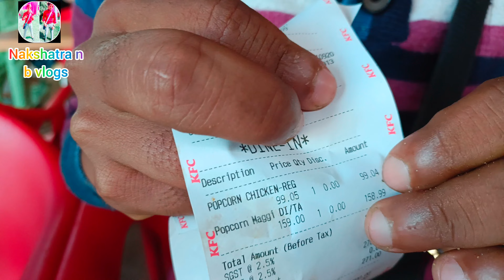Aaj chicken popcorn meggie with chicken popcorn comparison 🍿🍿🍝🍝 hoga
hwy everyone I hope aap sabhi ko video pasand aayi hogi like kare,share kare,comments kare and channel ko subscribe kare bell icon dabana na bhule or ase hi support karte rhe. thanks you for your appreciate time

                     500=✅
                     1000=✅
                     5000=
                     10000=